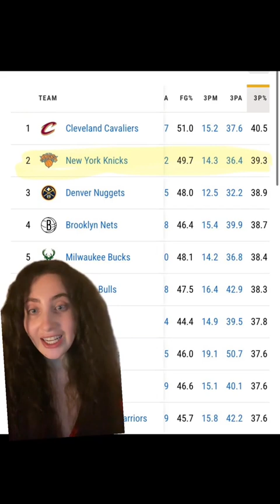KNICKS CONTENDERS AGAIN IN THE EAST?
Hey everybody VitalScoops here!!

Also, make sure to turn post notifications on to be notified when I upload new videos.

VitalScoops